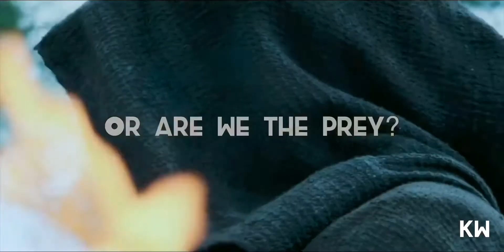[the weeping monk & nimue]•GAME OF SURVIVAL•{CURSED}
🎞Проклятая